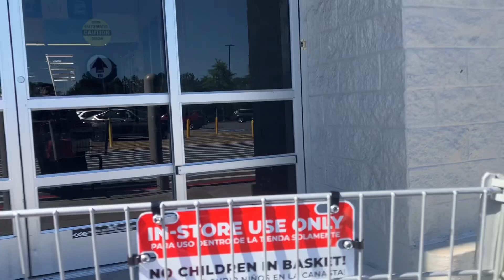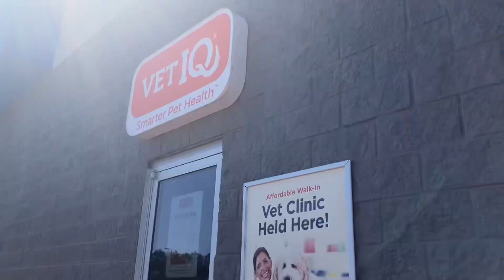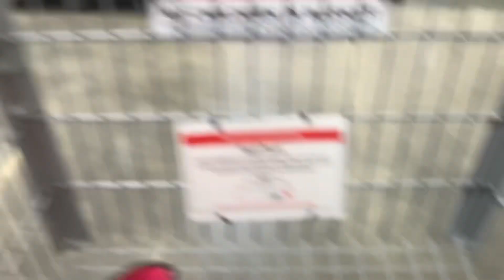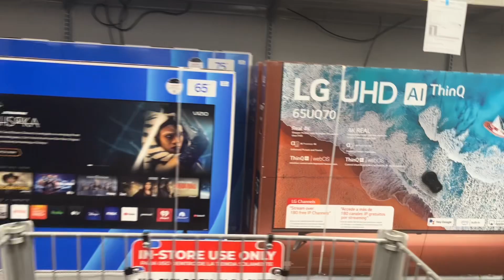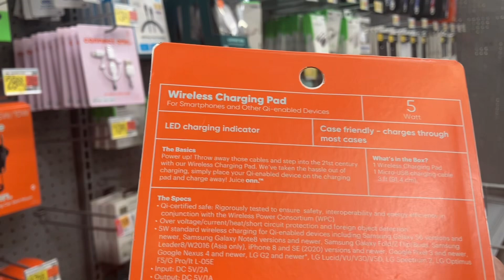MINI WALMART VLOG WHAT DID I GET ? | TIKTOSHH